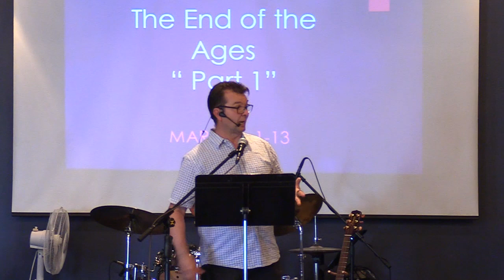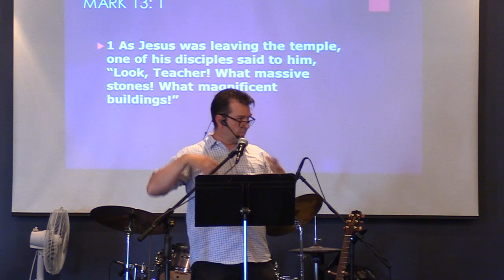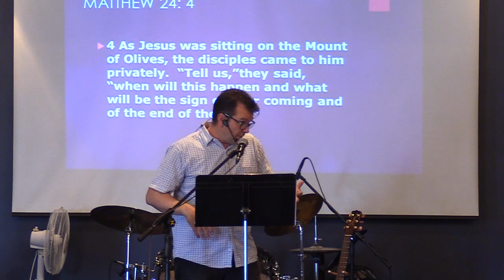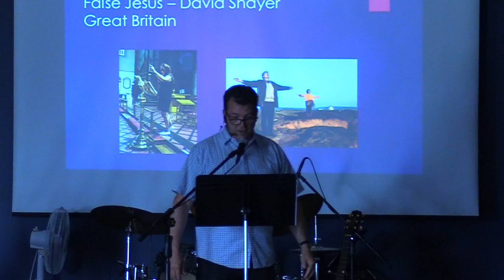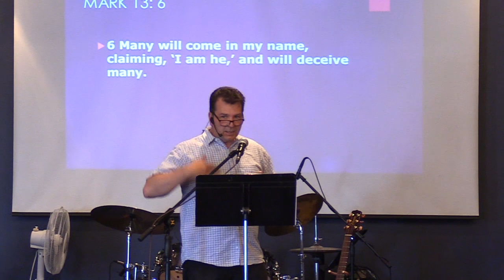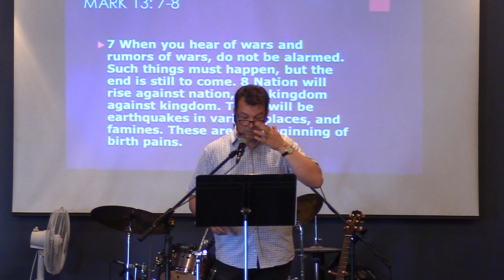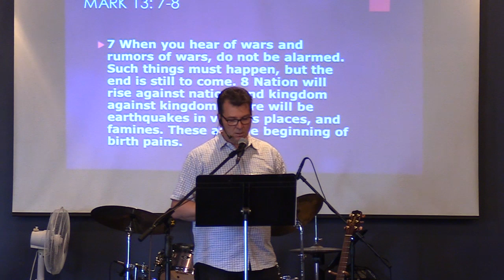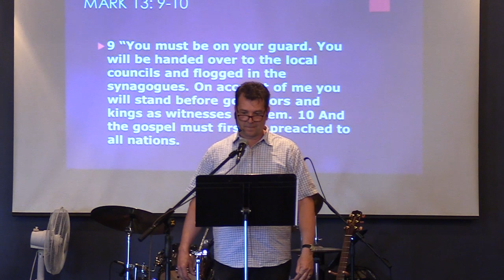July 17, 2022 : Pastor Clint Lange - Mark 13: 1 -13 "The End of the Ages" - Part 1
Due to Technical Difficulties, the audio feed for this mornings message is of lower quality than normal. Sorry for the inconvenience.
July 17, 2022:  Good morning and welcome to Hillside Community Church of 100 Mile.  In today's message Pastor Clint Lange discusses "The End of the Ages"  in part 1 of 2 part series on the "Olivet Discourse" where Jesus speaks to his disciples about the signs associated to the destruction of the Second temple, his second coming and the end of the ages.